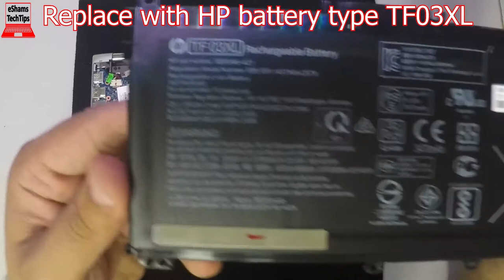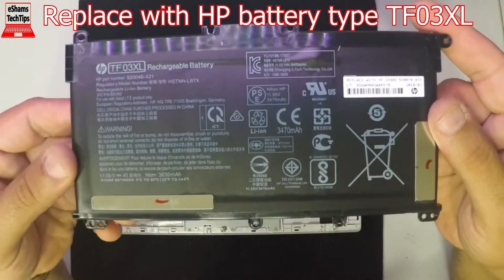HP Pavilion x360 Convertible 14 cd0 Battery Replacement Type TF03XL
If you like this laptop Get it
2- Buy E-Durable Pro Bit Driver Kit + Plastic Pry Bar
13- Buy 4G DDR3 PC3 10600 RAM
14- Buy 8G (4GX2) DDR3 PC3 10600 RAM
15- Buy 4G DDR3L PC3L 1600 RAM
16- Buy 8G (4GX2) DDR3L PC3L 1600 RAM
17- Buy 8G DDR3L PC3L 1600 RAM
18- Buy 16G (8GX2) DDR3L PC3L 1600 RAM
19- Buy 4G DDR4 PC4 2133 RAM
20- Buy 8G DDR4 PC4 2133 RAM
21- Buy 16G DDR4 PC4 2133 RAM